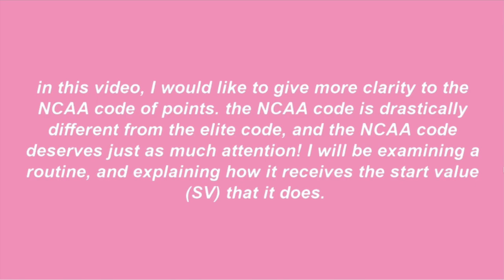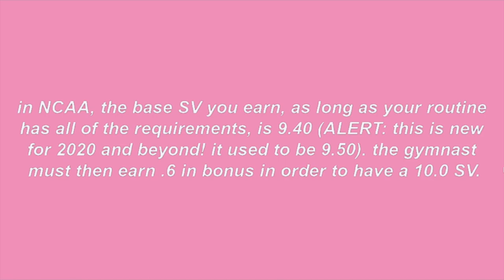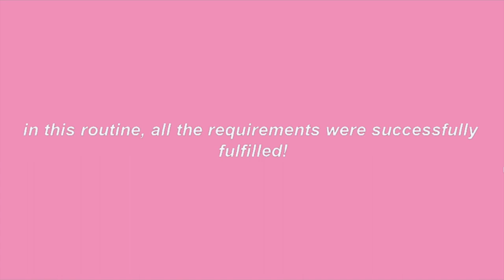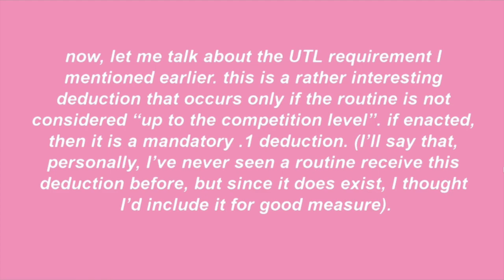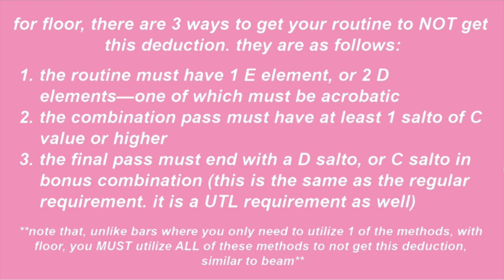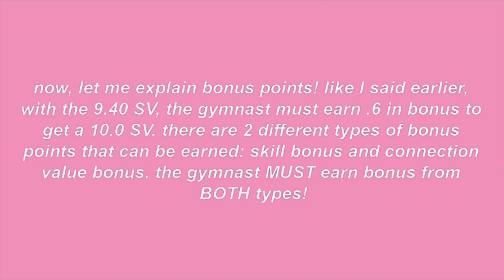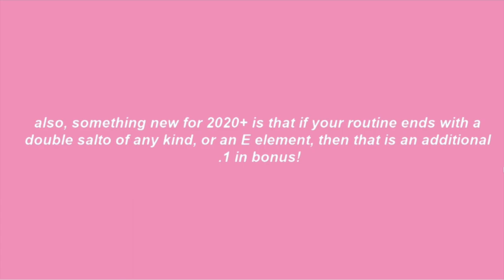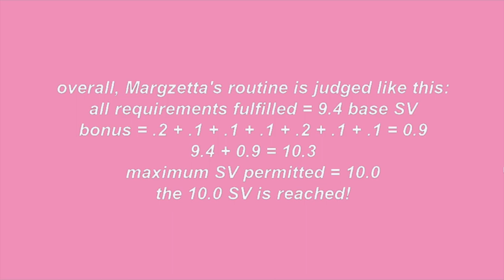NCAA 2020 Code Breakdown: Margzetta Frazier - Floor 2020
onto margzetta frazier now! besides kyla, she is my favorite gymnast on the ucla team. she is so funny, expressive, and powerful! i could watch her floor routines all day. she also goes above and beyond the 10.0 difficulty cap. she gets 0.9 in bonus which is like woah girl. the code loves her routine haha. i think my next video will be her bars!

this routine scored a 9.950!